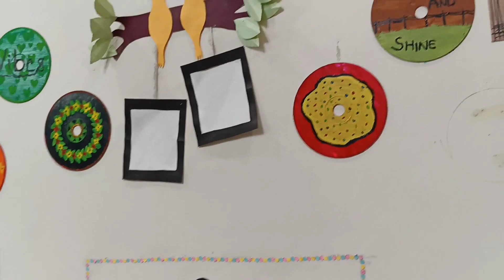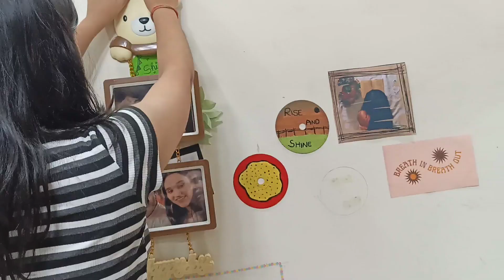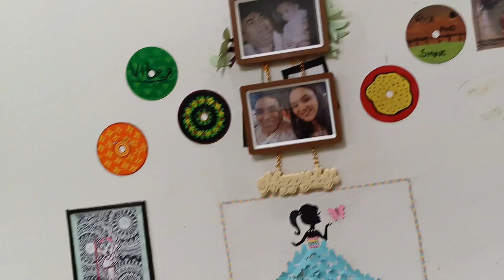🎂Husband's Birthday Celebration 🥳kya kya gifts miley bachoo se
Husband's Birthday Celebration 🥳kya kya gifts miley bachoo se#vlog recipe husband ka birthday kaisey manaya